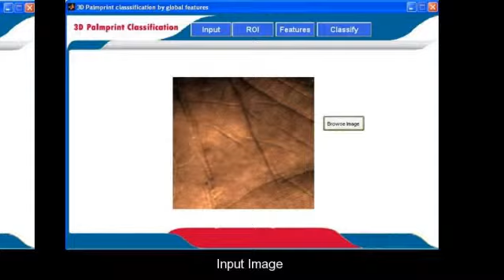Palm-Print Classification by Global Features Matlab Project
, Title :Palm-Print Classification by Global Features